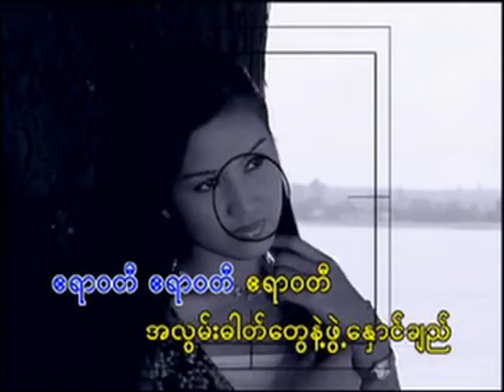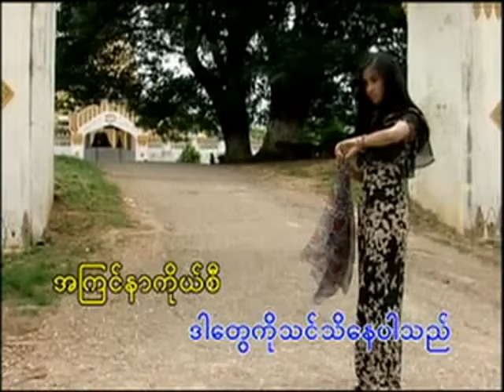ပိုးအိစံ - လွမ်းသက်သေတည်ဧရာဝတီ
သီချင်းအမည် - လွမ်းသက်သေတည်ဧရာဝတီ
တေးဆို - ပိုးအိစံ
တေးရေး - ဒွန်
တေးဂီတ - Dollar Music Band